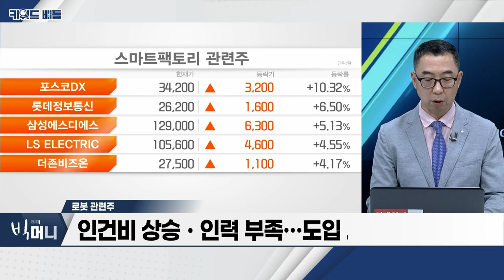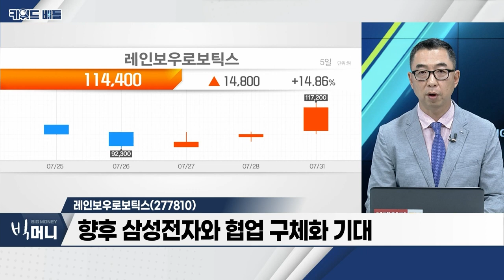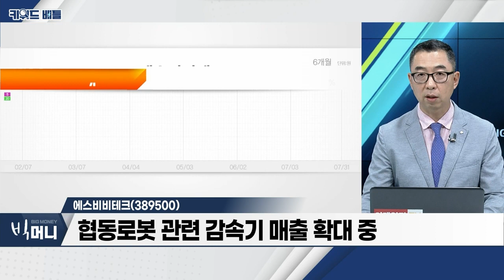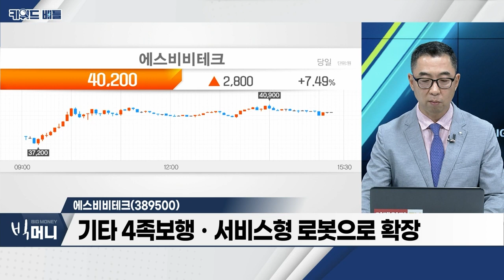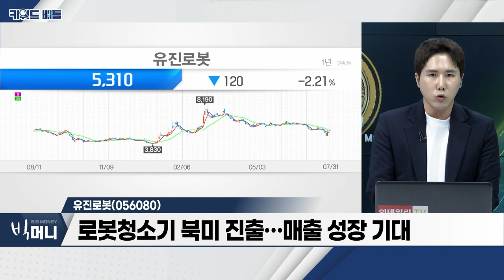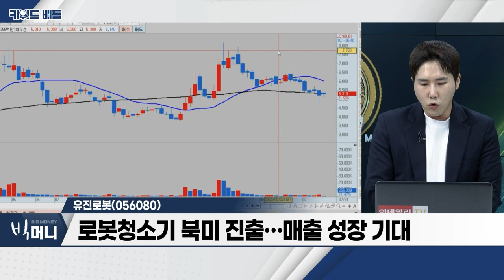레인보우로보틱스(277810), 에스비비테크(389500), 유진로봇(056080)… 로봇 관련주_키워드 배틀 (20230731)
로봇 관련주
- 스마트팩토리 관련 산업용 로봇 주목 필요
- 산업ㆍ군사ㆍ서비스용 로봇 사용 증가 예상
- 인건비 상승ㆍ인력 부족… 도입 시기 앞당겨
- 삼성전자ㆍLG전자ㆍSK 등 주요 대기업 투자 활발

- 협동로봇 사업, 성장성 지속
- 삼성전자, 14.83% 지분 보유
- 향후 삼성전자와 협업 구체화 기대
- 최근 로봇 산업, 관심 재부각

에스비비테크(389500)
- 산업용 베어링ㆍ정밀감속기 생산 업체
- 작년 매출 기준 고정밀 감속기 37.4%ㆍ산업용 베어링 62.6%
- 협동로봇 관련 감속기 매출 확대 중
- 기타 4족보행ㆍ서비스형 로봇으로 확장

- 자율주행ㆍ물류로봇 통한 신성장동력 확보 중
- 물류로봇 '고카트' 출시… 매출 확대 기대
- 로봇청소기 북미 진출… 매출 성장 기대